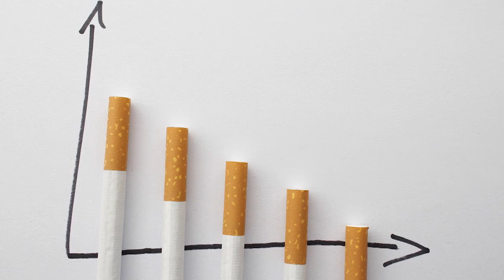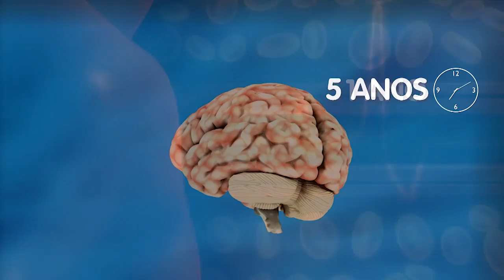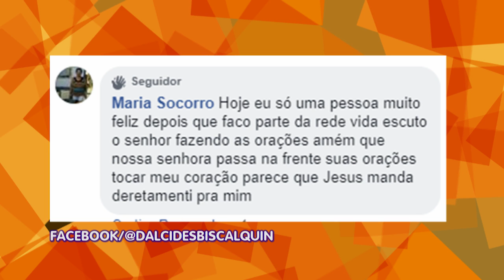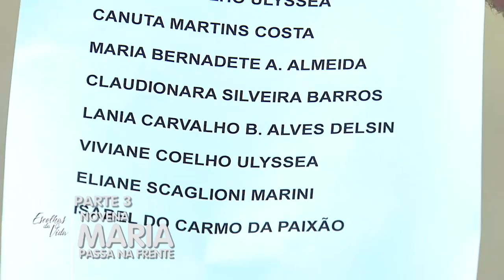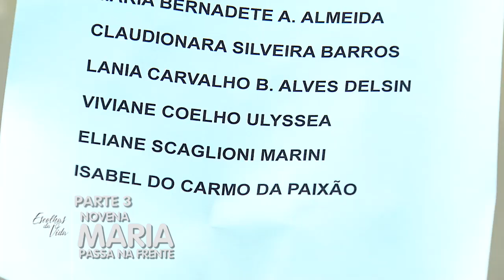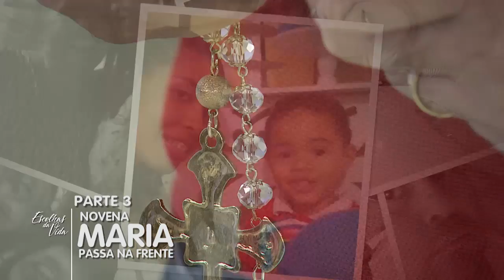Escolhas da Vida - 26/08/2019 - Parte 2